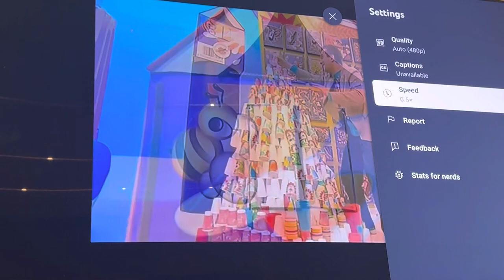Next Mister Maker Fail Slow Arabic